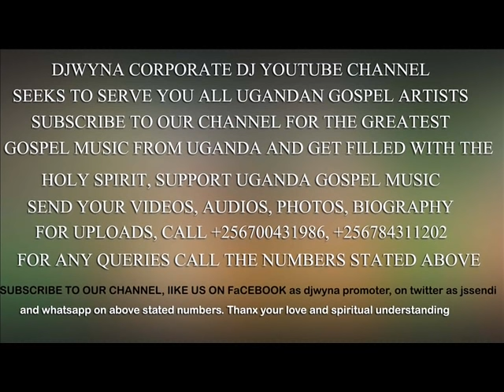Kangwe Mumikono gyo Noelena Namusoke Ugandan Gospel